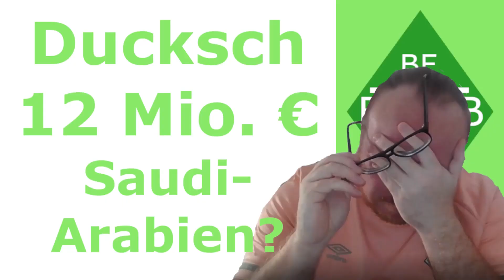Marvin Ducksch für 12 Mio. € nach Saudi-Arabien? | BastiB. - Bremen Fan aus Bayern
Marvin Ducksch für 12 Mio. € nach Saudi-Arabien?

Jetzt macht er doch die wilden Gerüchte?
Bei "Marv" mache ich das doch gerne!

Angeblich gibt es ein 12 Mille Angebot an Werder für Ducksch!?

Vom Geld her, musst das eigentlich machen, oder?
Wollen wir das als Bremen Fans überhaupt?

Für einen 29 Jährigen, mit 1 Jahr Restvertrag und 6,5 Mio. € Marktwert
eigentlich ein "No-Brainer"?

Oder wollen wir kein Geld von den "Saudis"?

Lets Go!